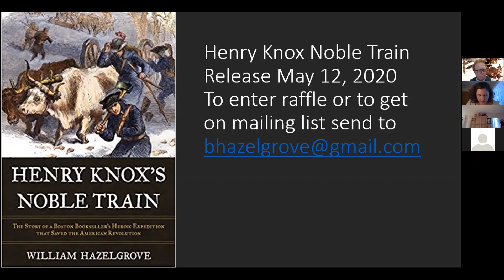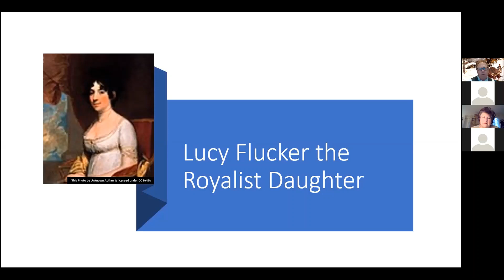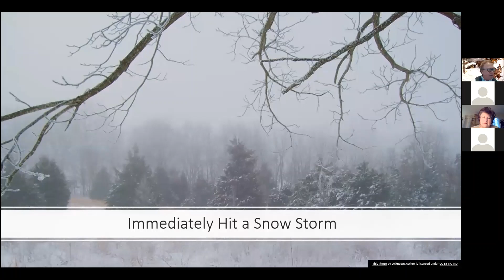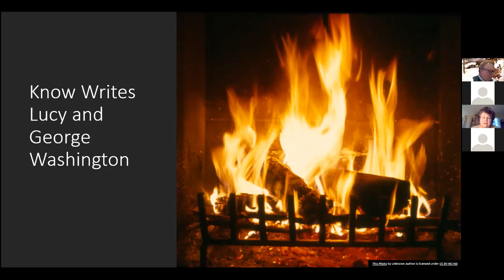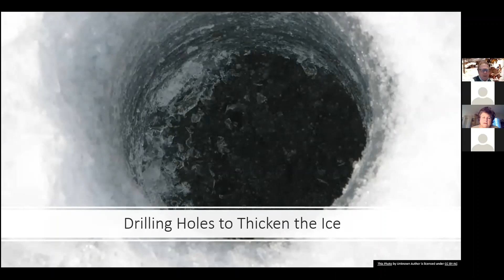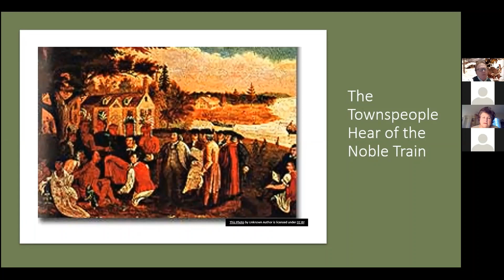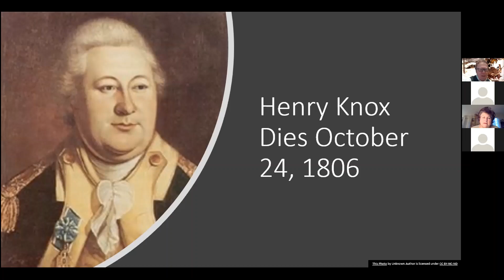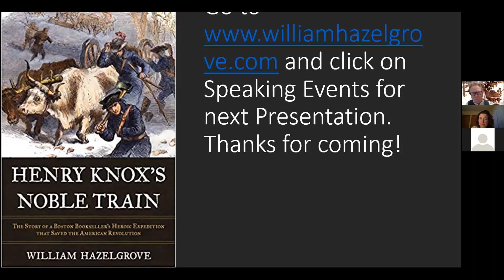The Noble Train: Heroic Expedition That Saved the American Revolution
Author, William Hazelgrove, tells the inspiring story of Boston bookseller, Henry Knox, who commandeered an oxen train to haul 60 tons of cannons from Fort Ticonderoga 300 miles to Boston.
Recorded from a webinar held May 5, 2020.